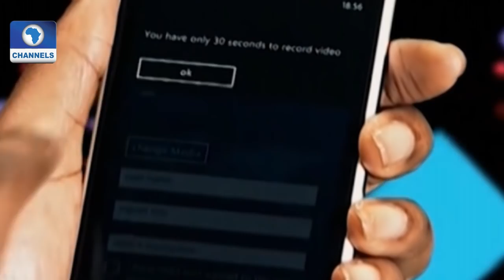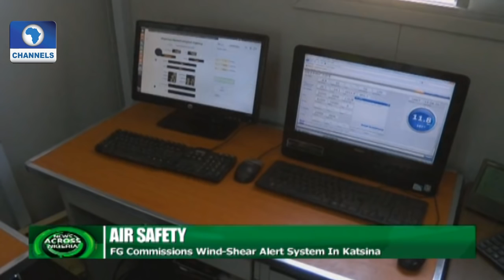News Across Nigeria: ECOWAS Leaders Meet Over Yahya Jammeh